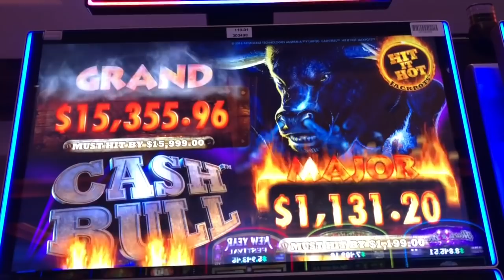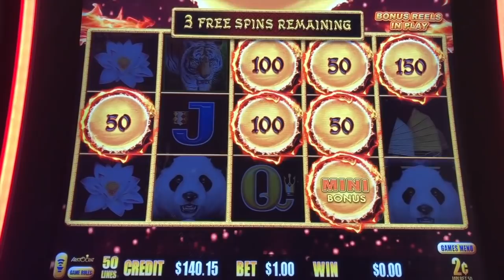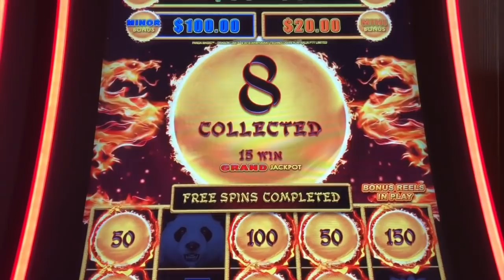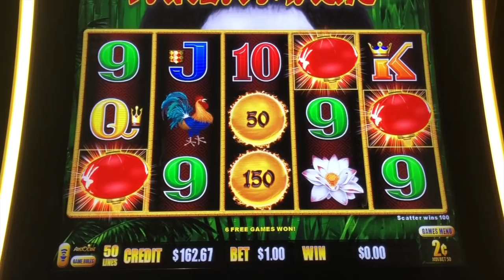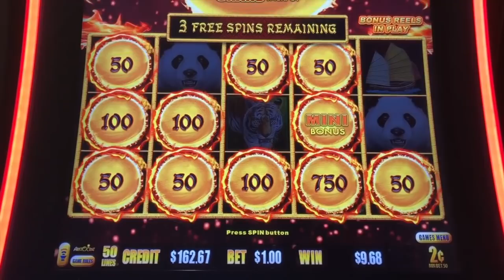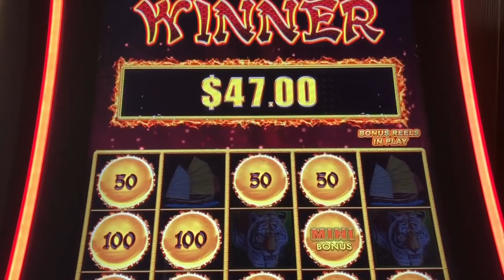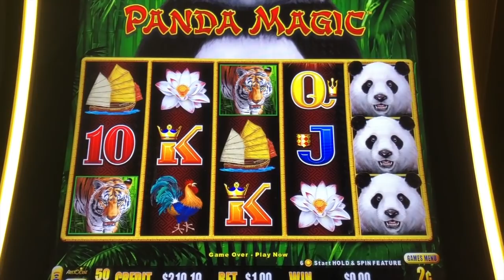LOOK at that 👀GRAND 👀on CASH BULL ★ Slot Queen chases the GRAND ★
These slot machine videos were recorded at thunder valley casino in northern cal. This slot machine cash bull had a grand progressive that was ready to pop. Please enjoy this live play as I chase after a jackpot hand pay or super big win ! I also hit the dragon link slot bonus as well !

Slot Queen chases the ✯ GRAND ✯ on CASH BULL ★ Bull Riding for a BONUS ★